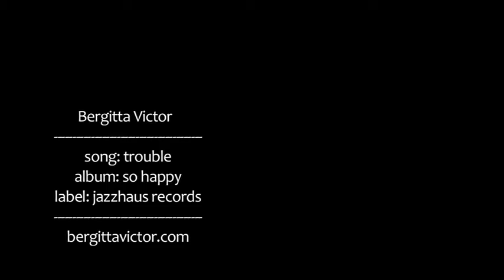bergitta victor trouble von juli rivera